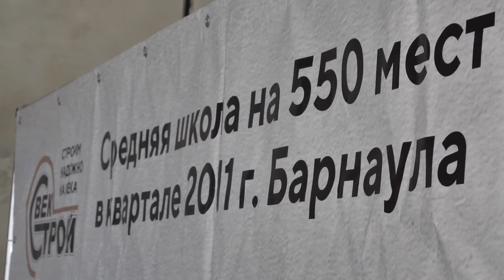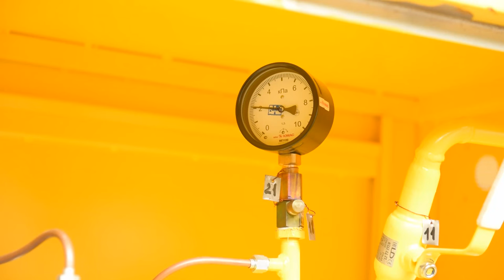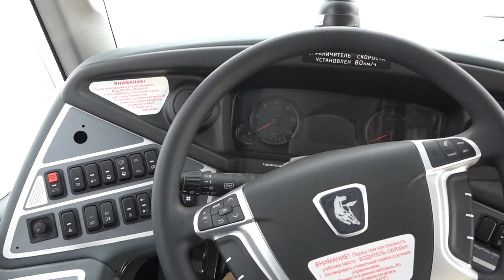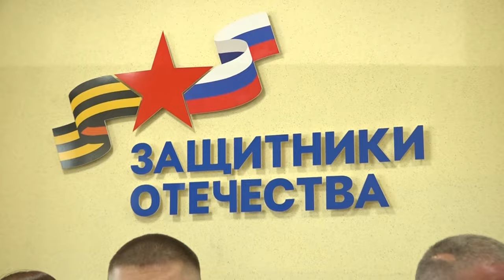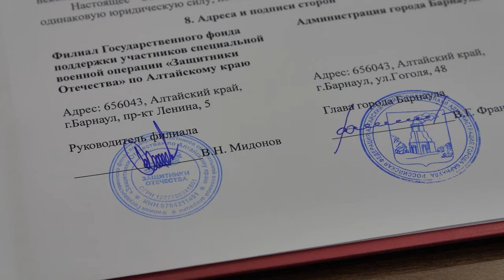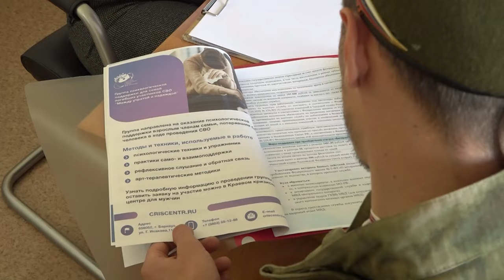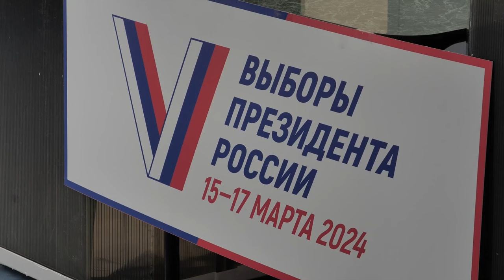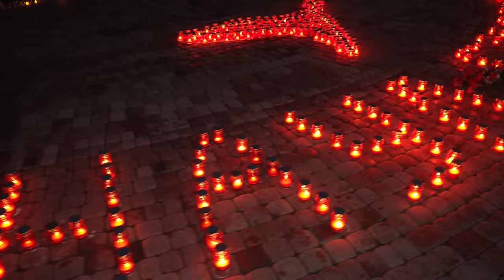"Пульс города". 29.03.2024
00:00 Анонс
01:06 Приемная кампания в школы на 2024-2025 год
02:14 Новая школа в Барнауле
04:47 Отчет главы Барнаула
11:13 Гуманитарный груз на СВО
13:13 Соглашение с мэрией Фонда защитников Отечества
15:17 Интервью с Владимиром Драчевым
20:54 Выборы в Барнауле
22:23 Акция памяти жертв теракта